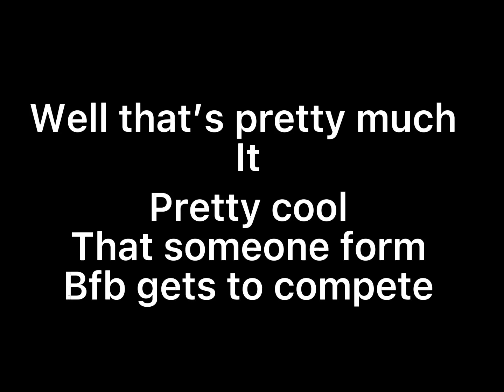Where was teardrop in bfb 30? And why is she in Tpot 2